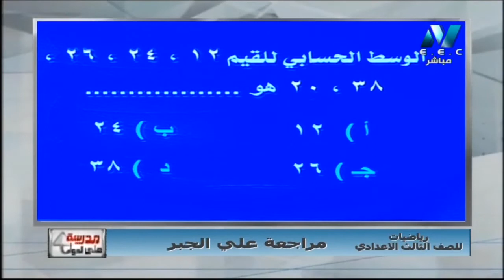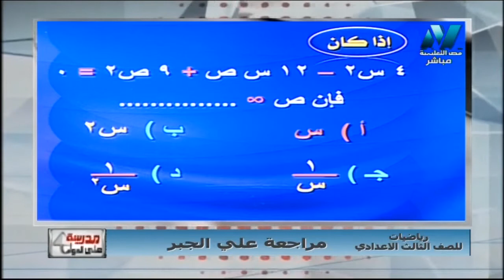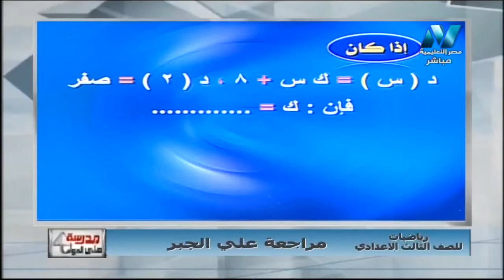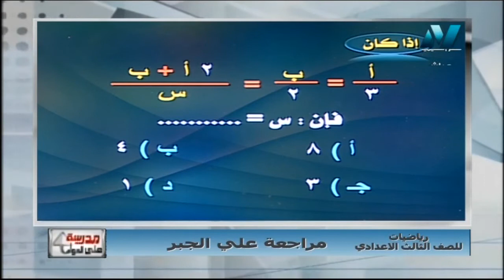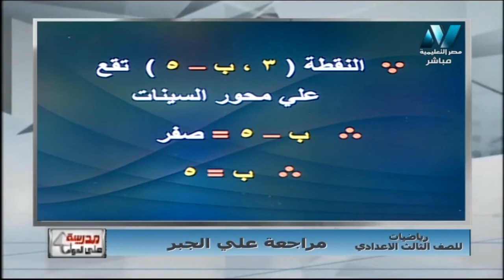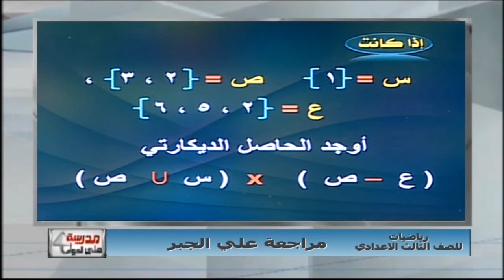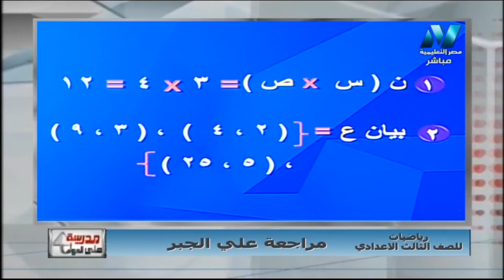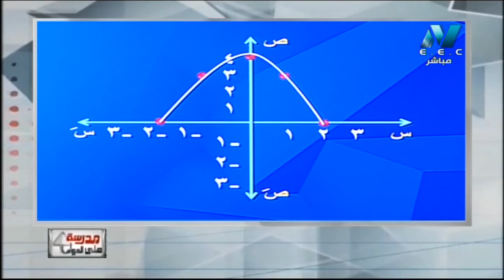رياضة 3 إعدادي ( مراجعة جبر ) أ محمد حسن 12-01-2019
الوحدة الاولى : حاصل الضرب الديكارتي و العلاقة و الدالة
الوحدة الثانية : النسبة و التناسب و التغير الطردي و التغير العكسي
الوحدة الثالثة : إحصاء مقاييس التشتت